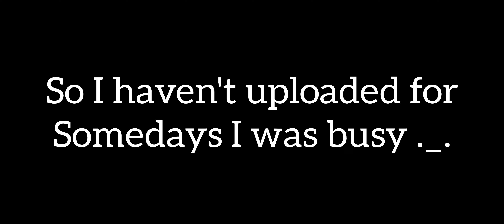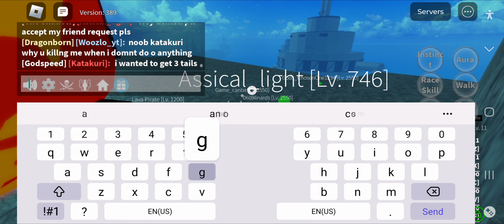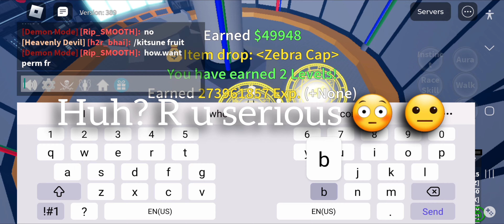Getting Cyborg Race|Blox Fruits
finally got the cyborg race!!